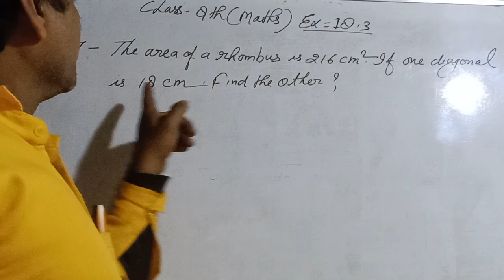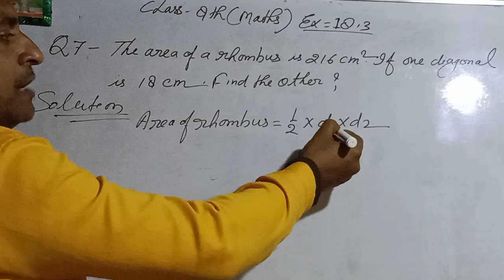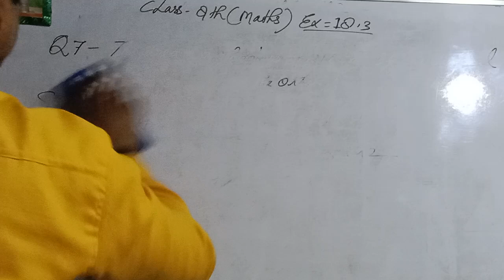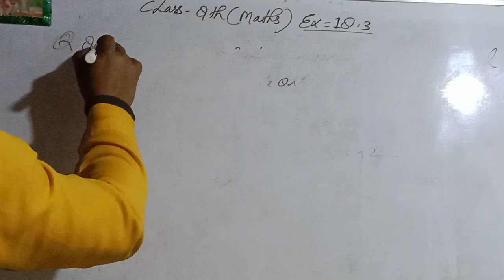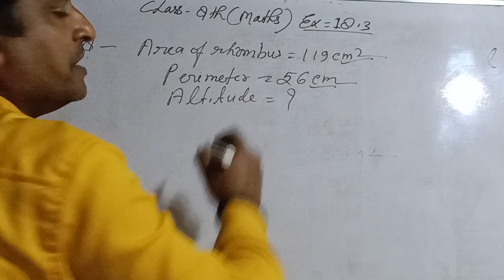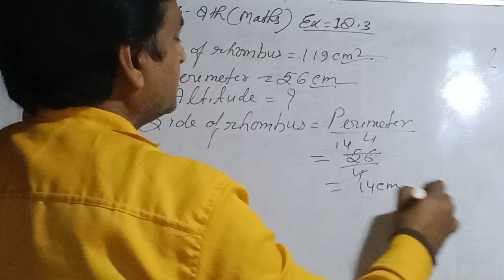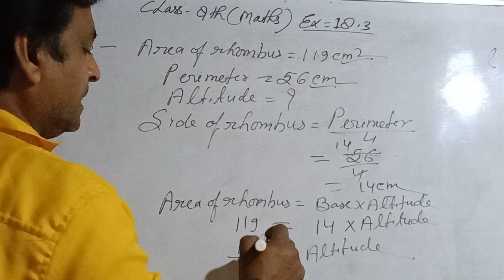Class 8 Math exercise 18.3 Q .7 and 8. ✍️✍️